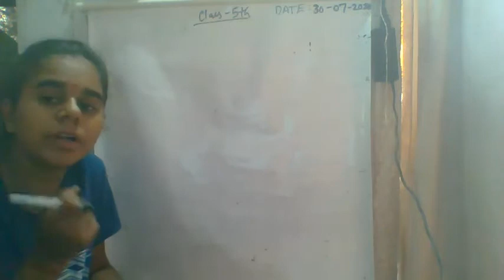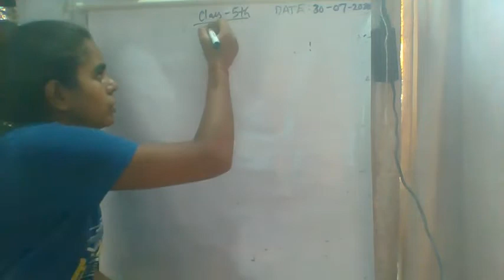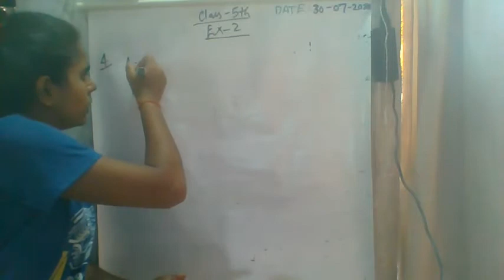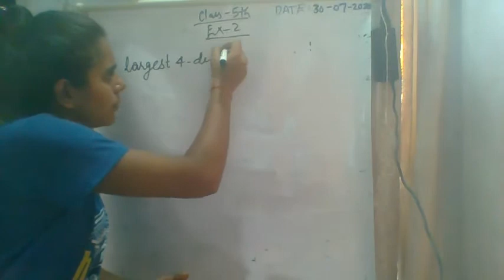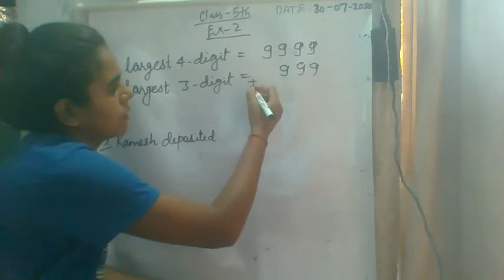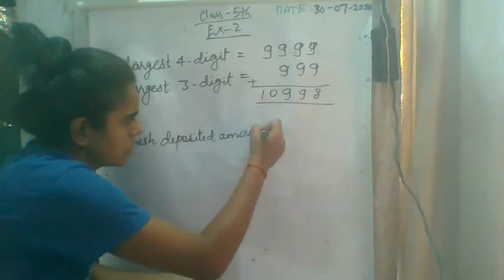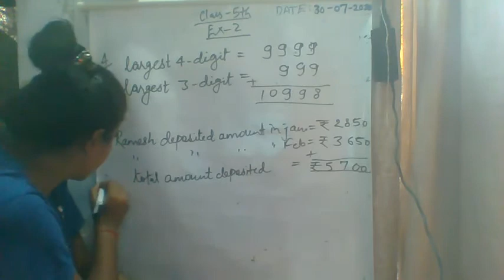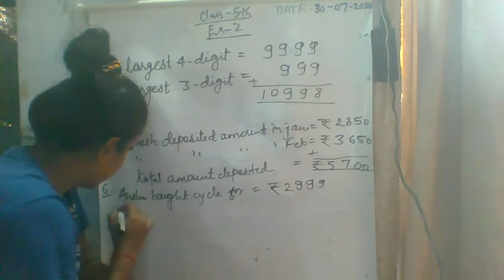CHAPTER - 2, TOPIC - ADDITION AND SUBTRACTION, EXERCISE - 2, PART - 6, GRADE 5, SUBJECT - MATHS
THIS VIDEO IS BASED ON THE CHAPTER OF MATHS BOOK OF GRADE 5.